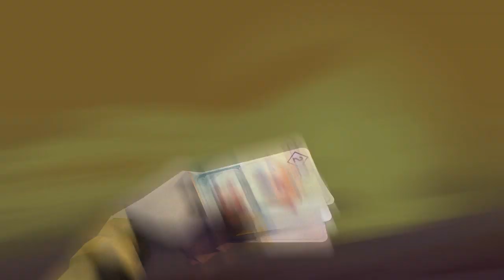[Darkbark] Shadow - A Long Way Down